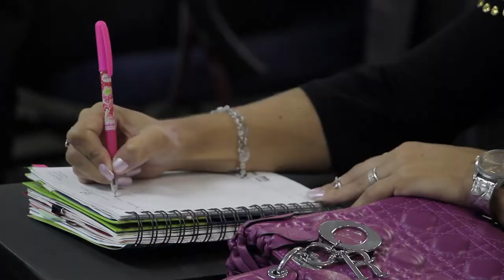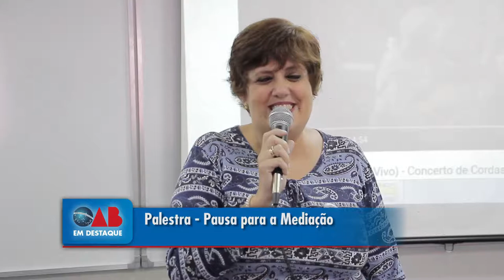Palestra - Pausa para a Mediação